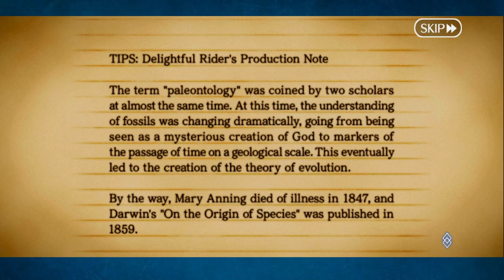Reading Corner: Serial Mythological Theater Mississippi Mythicizers Ep 1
Strap in everyone because it's time to head over to the Mississippi and check out how myths are made in America!